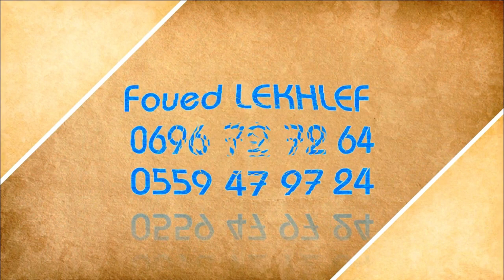Liquidation d'une bibliothèque à Ras El Oued - تصفية مكتبة برأس الوادي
liquidation d'une bibliothèque - تصفية مكتبة